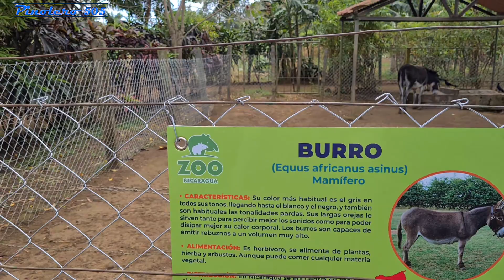Por Fin Conocí al Búfalo, en Zoológico Nacional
Nos pues de Seguir en la página oficial del canal en Facebook